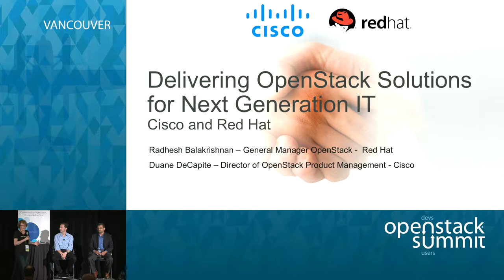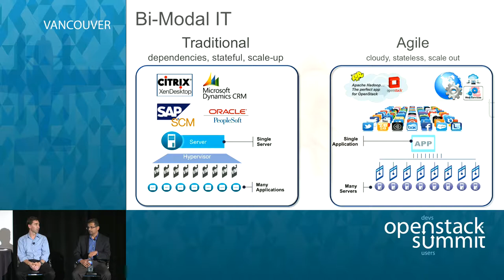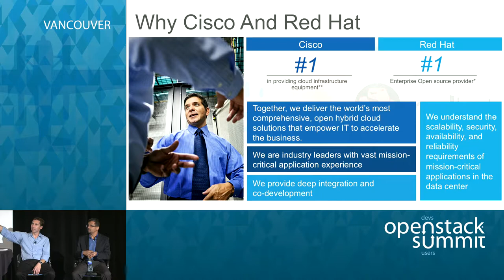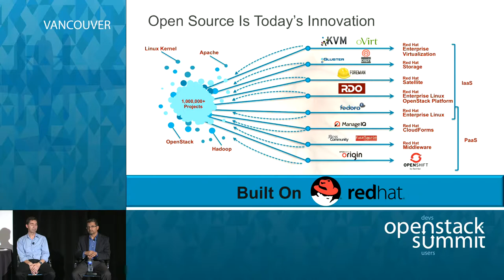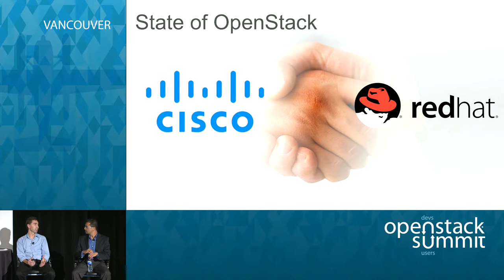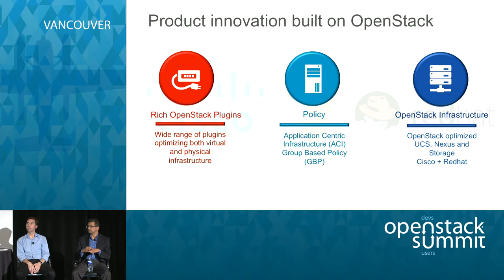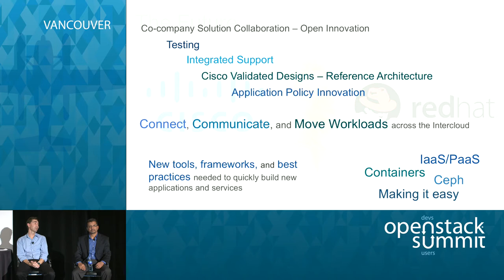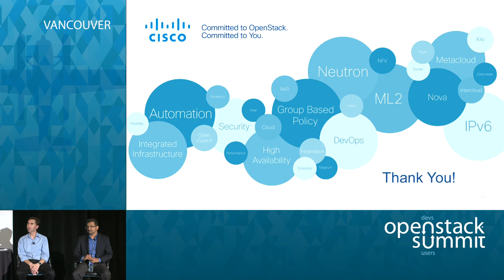Delivering OpenStack Solutions for Next Generation IT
As OpenStack moves into production environments, organizations need mature life-cycle management, support, and tooling, yet still want to retain flexibility.  Hear how Red Hat and Cisco are leveraging their individual strengths to provide the reliability, performance, scalability and security required for next generation OpenStack adoption.  This collaborative approach ensures customers have a…Full session details